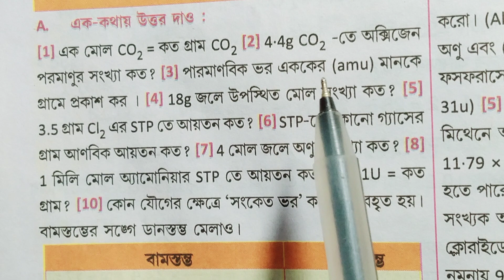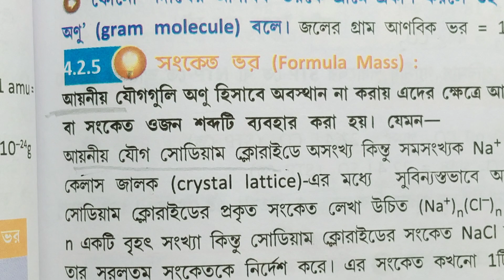WB class 9 physical science Abhinabo 4.2 text book answer part-3 /মোল/ভৌত/@samirstylistgrammar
ক্লাস নাইন ভৌতবিজ্ঞান অভিনব 4.2 পার্ট-৩ অনুশীলনী প্রশ্ন উত্তর ধনঞ্জয় সরকার ডক্টর অশোক কুমার ঘোষ মোল, class 9 physical science chapter 4.2 answer, physical science class 9 abhinav chapter 4.2, class 9 physical science lesson 4.2 Dhananjay Sarkar Dr Ashok Kumar Ghosh, bhauto bigyan lesson 4.2 anushilan question answer, Nabam Saini bhautik vigyan  adhyay anushilan prashno uttar,